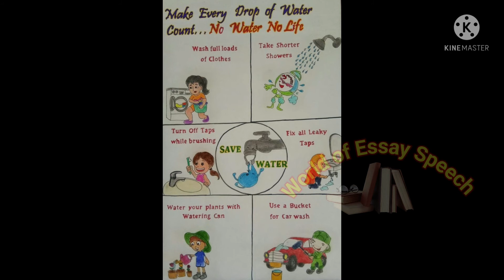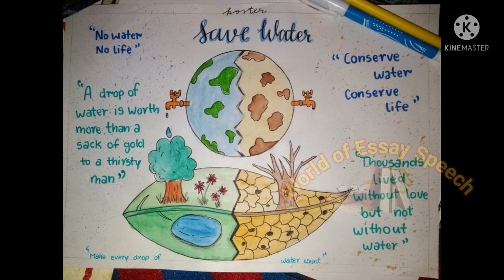Save water poster drawing easy poster on save water drawing ideas ! World of Essay Speech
Water Conservation drawing
Save tree drawing Save earth drawing
Save Environment poster
Save Environment poster drawing